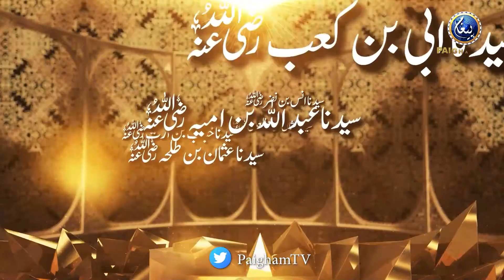Quranic Heroes || Prof Muhammad Yahya || Ramzan Special 2022 || EP25 || Paigham TV Official